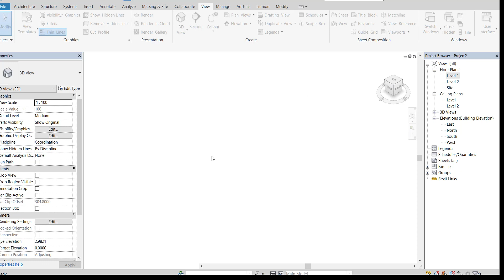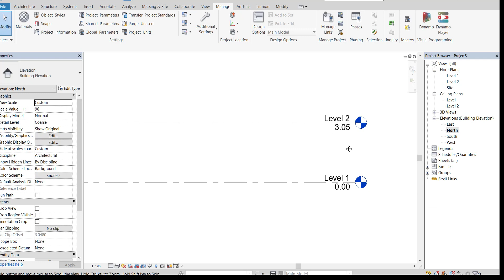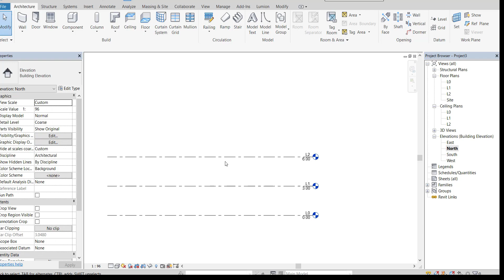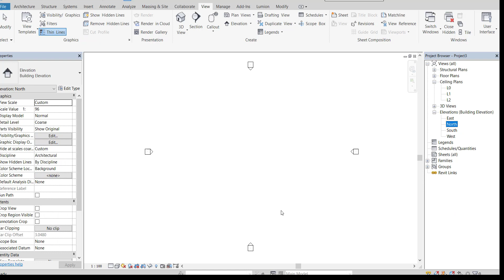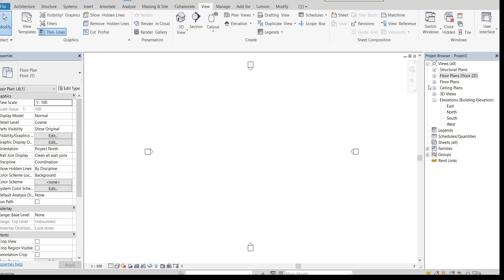Levels in Revit tutorial (free) in 2020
Levels in Revit tutorial 2020
Revit floor tutorial
Revit tutorials - Tips and tricks.
This video will explain how to edit levels, add floors, and edit units.

Hello everyone, This is a Revit architecture tutorial, in this video i will explain how to fix Units, and how to add, delete, fix, and duplicate levels.
I will keep uploading videos of different subjects in Revit, for beginners and experts.
Please don't hesitate to ask for any question.
Start a new file, choose architecture template.
First of all fix your units, go to manage project units, or use the keyboard shortcut ( un ).
I will use metric units.
now click on any building direction to see the project's elevation
by default there are two levels, and you can see them in the floor plans, you can replicate any floor plan easily, but this will not duplicate the level itself.
as we see, the floor plan list is empty, this means that all the levels have a floor plan in the project browser.
the first method to insert a new level is by using the level tool.
you can write the spacing of the level from the beginning, or you can fix the elevations for each level later.
Or you can easily draw the dimension, using the Keyboard shortcut ( di ), then select the level you want to move, and change the spacing value.
This is one method to rename your levels, i always prefer to include numbers in level names to be automatically sorted in the project browser.
Another method to add new level, just copy any level using the copy tool or use the keyboard shortcut ( co ).
But by using this method we have to add levels to the floor plans manually, as we notice the level symbol is not blue.
go to view, floor plans, then add any needed level.
You have to add your levels to the ceiling plans too.
This is How to add another floor plans group, that you may need for many reasons in your project.